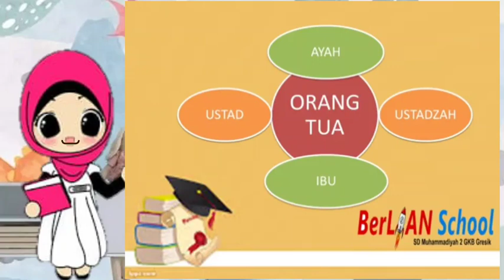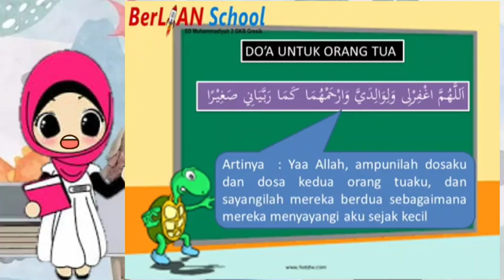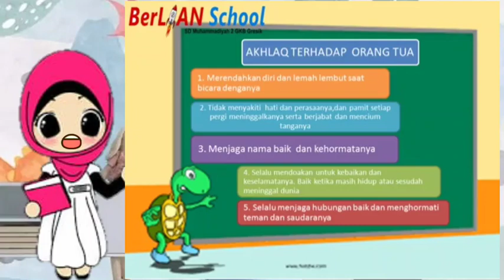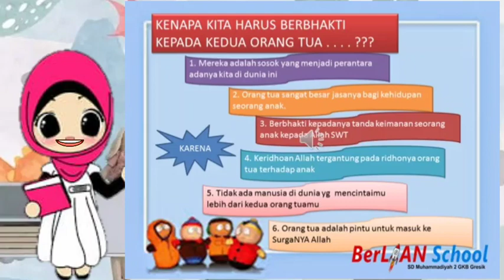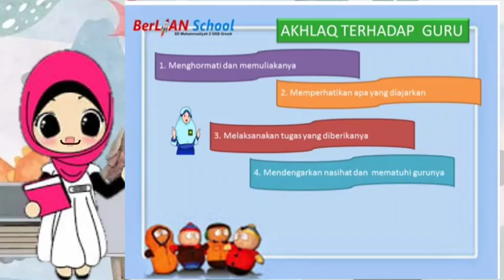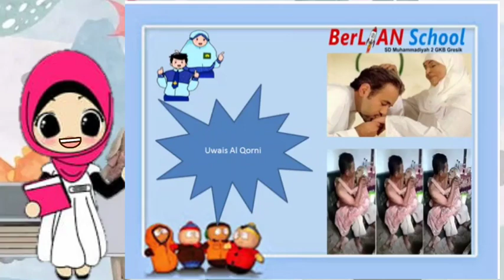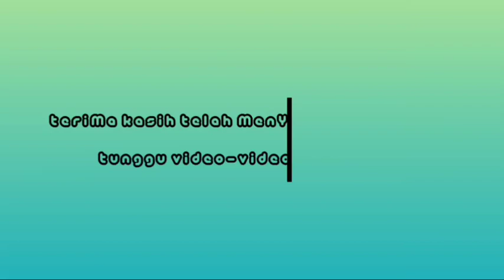Akhlaq Terhadap Kedua Orang Tua dan Guru - Materi Al Islam Kelas 2 SD | BerLIAN School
Assalamualaikum Anak-anak
Kita simak ya Penjelasan dari ustadzah untuk pembelajaran Al Islam Kelas 2 SD Materi Akhlaq Terhadap Kedua Orangtua dan Guru